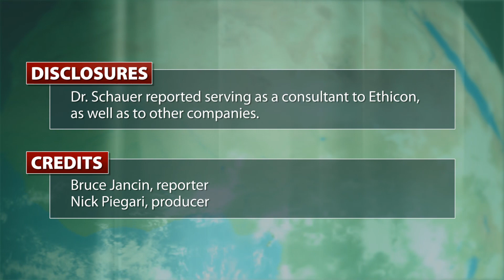Bariatric Surgery Bests Medication in Obese Diabetics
Bariatric surgery crushed intensive medical therapy for the management of hyperglycemia in the STAMPEDE trial involving obese patients with poorly controlled type 2 diabetes. Dr. Philip R. Schauer discusses the study results.